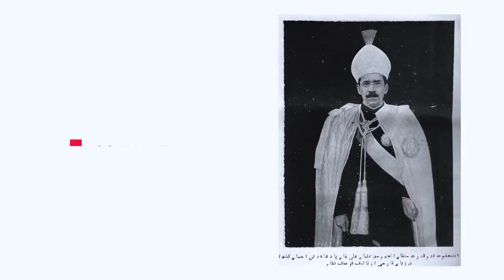Full Details Of Moazzam Jahi Market | IT Minister KTR Renovated Moazzam Jahi Market Hyderabad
Full Details Of Moazzam Jahi Market | IT Minister KTR Renovated Moazzam Jahi Market At Hyderabad |

3 రాజధానుల శంకుస్థాపన తేదీ ఖరారు చేసిన సీఎం జగన్ | CM Jagan Finalized AP 3 Capital Inauguration Date